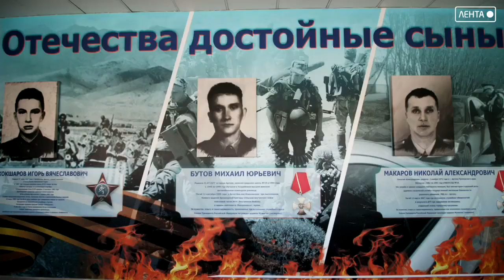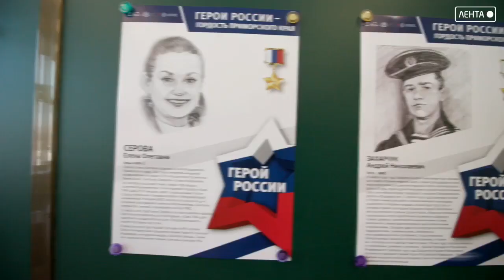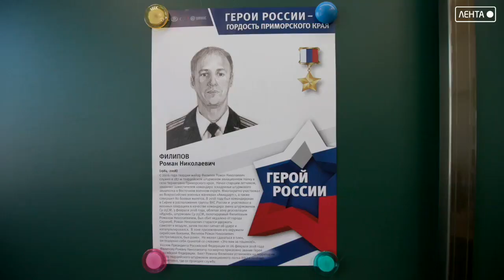Героями не рождаются, ими становятся. Вячеслав Квон встретился с ребятами из 19 школы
Круглый стол «Патриоты России. Диалог поколений» состоялся в школе № 19. В нём приняли участие старшеклассники — члены ученического самоуправления, активисты и глава Артёма Вячеслав Квон.